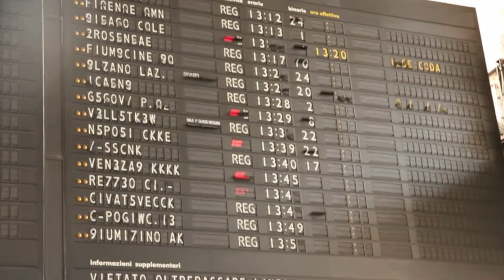Libby in Finland! | Explore More OP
Libby Sims (Communication Design) took up the opportunity to study abroad in Finland earlier this year. Watch this video to hear more about her awesome adventure and why you should do the same!